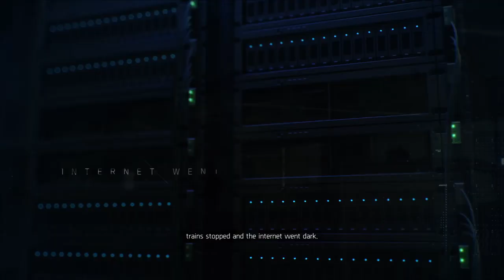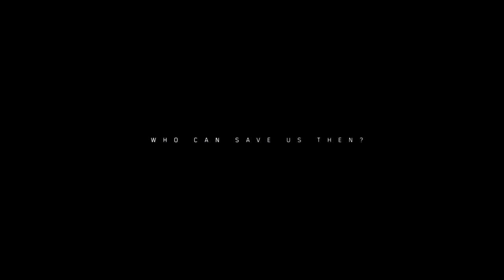[EN/Furry] The SWAT Wolf: Take Back Washington DC!!!